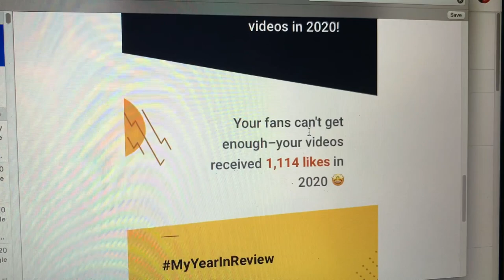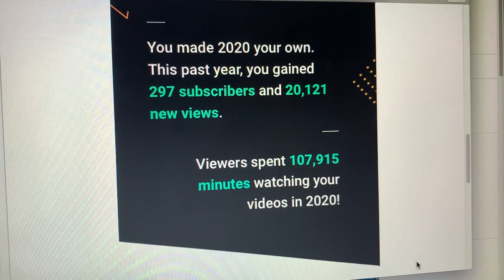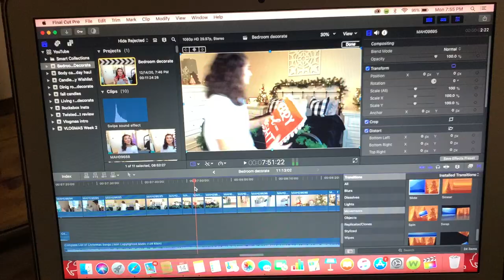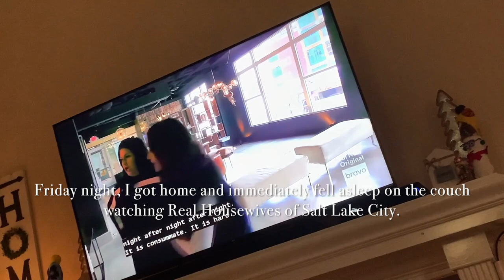VLOGMAS WEEK 3 | RE-ORGANIZING MY COLLECTION, B&BW HAUL & RANT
Hi everybody! Today I’m bringing you my vlog for the third week of December. Hope you enjoy!

Please also continue to do your part in the Black Lives Matter movement by signing petitions and educating yourselves.

Nail polish I’m wearing: OPI nail lacquer in DS Extravagance from 2014, so probably impossible to find now sorry :(

Intro:
Ronettes - Sleigh Bells (PhatCap! Remix)

Complete List of Christmas Songs by HowToStuffs